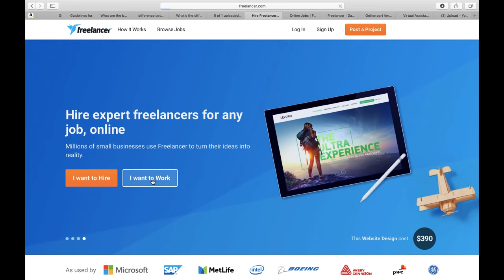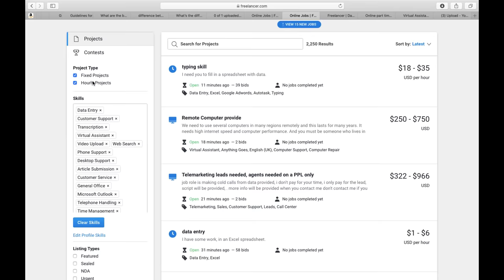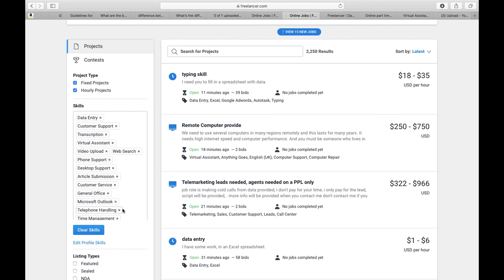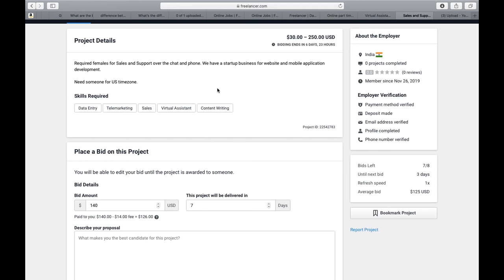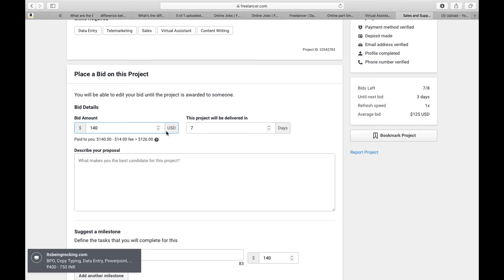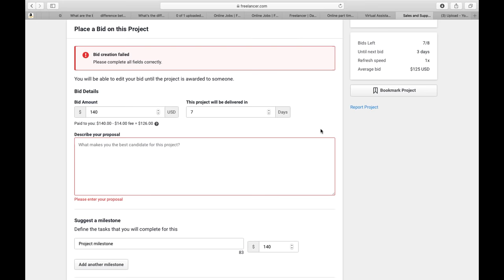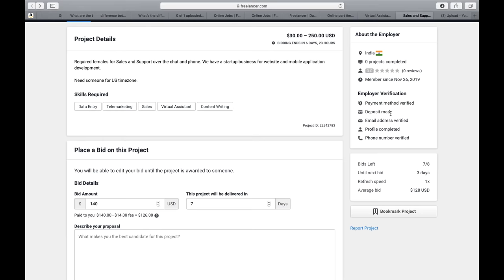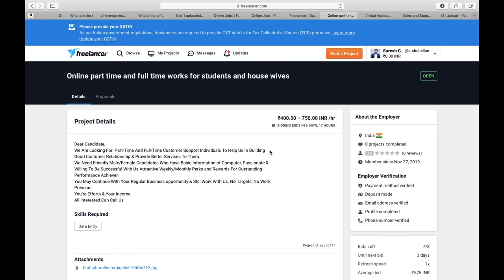How to earn Rs 1500 in 1 hour. 1 மணி நேரத்தில் 1500 சம்பாதிப்பது எப்படி?